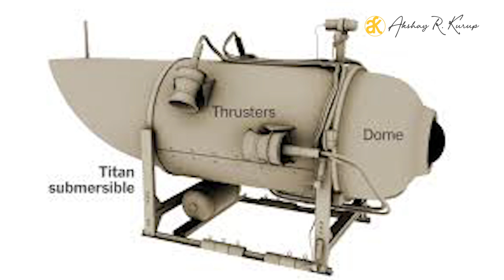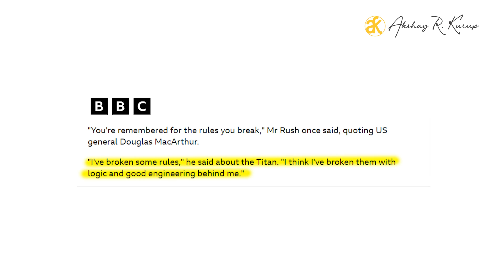ടൈറ്റാന് യഥാർത്ഥത്തിൽ എന്താണ് സംഭവിച്ചത്. Mystery of Titan Submarine | What Actually Happened?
On 18 June 2023, Titan, a submersible operated by American tourism and expeditions company OceanGate, imploded during an expedition to view the wreck of the Titanic in the North Atlantic Ocean off the coast of Newfoundland, Canada. On board the submersible were Stockton Rush, the CEO of OceanGate; Paul-Henri Nargeolet, a French deep sea explorer and Titanic expert; Hamish Harding, a British billionaire businessman; Shahzada Dawood, a Pakistani-British billionaire businessman; and Dawood's son Suleman.